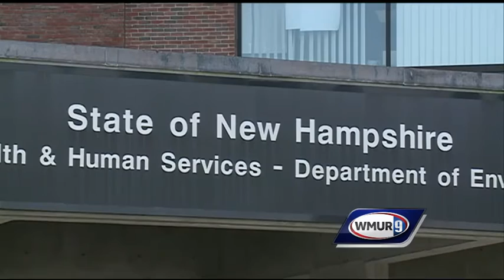First case of Zika virus in NH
The first case of Zika virus in NH has been confirmed but officials say there is no risk to the public.